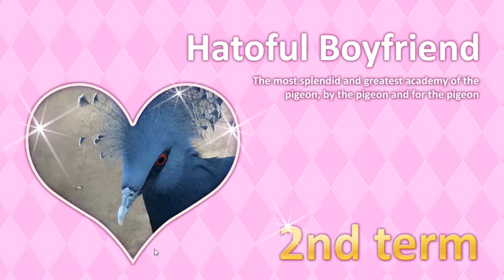Let's Play: Hatoful Boyfriend - 08: Rye, the Best Friend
After finding out that we absolutely have to try starting a relationship, we decided to go after Rye. His turns out to be one of the more normal choices, but also...wait, that's a spoiler...